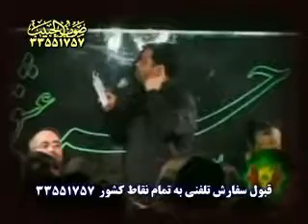حاج محمود کریمی - آه و واویلا صد آه و واویلا